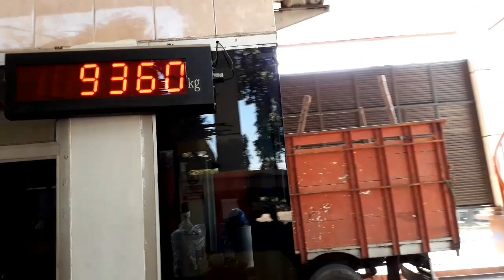akhir musim tebu, truk tebu masih berdesakan.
Lokasi parkiran emplasmen PG trangkil.